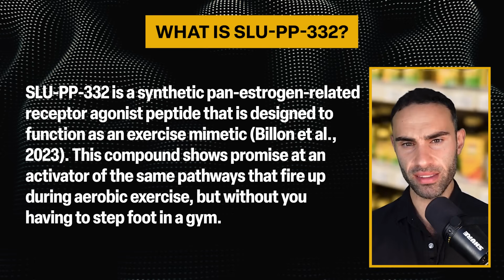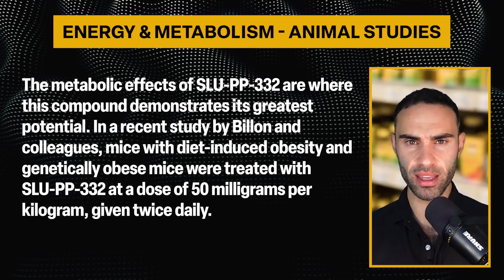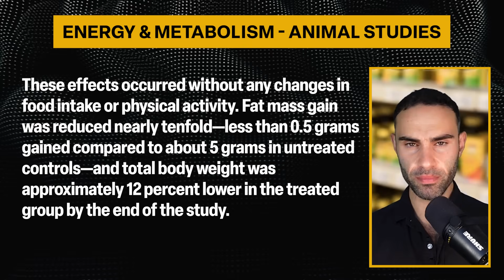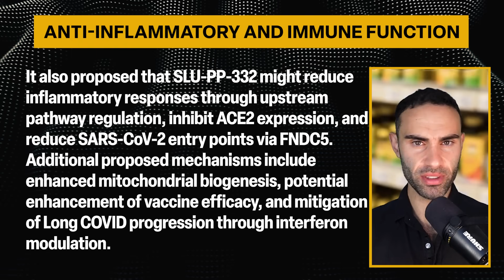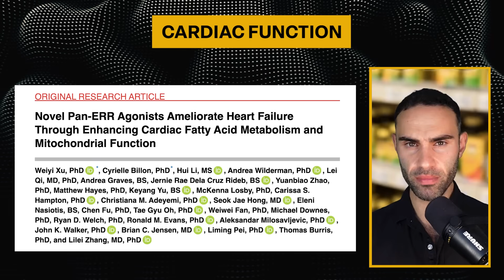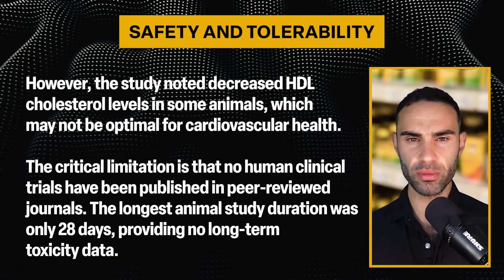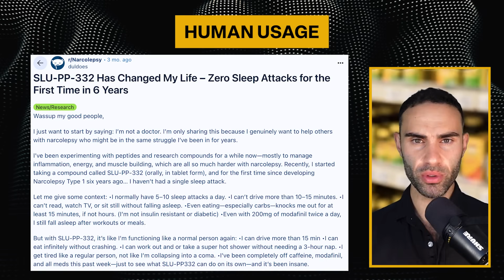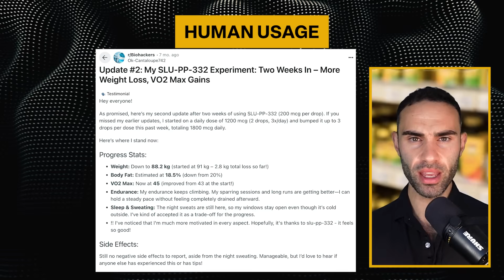SLU-PP-332 Supplement For Fat Loss (Science, Dosages & Research)